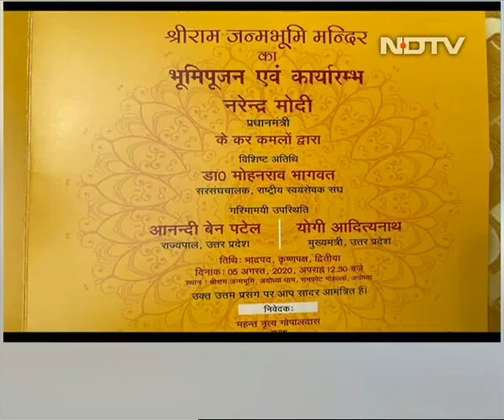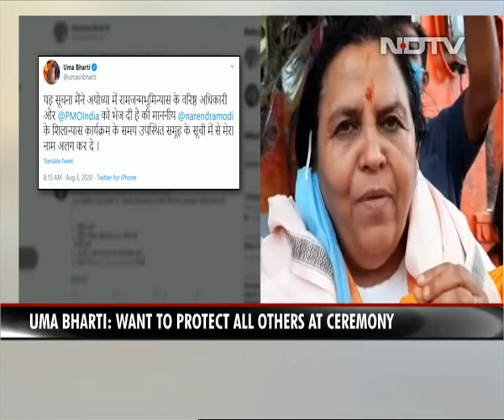Ram Mandir: Invite for Grand Ayodhya Event Names 3 Others with PM Modi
Ram Mandir Bhoomi Pujan: Two days before the grand Ram temple ceremony at Ayodhya, the invite with a saffron theme has been unveiled. The invite mentions Prime Minister Narendra Modi and names three more, indicating a vastly trimmed guest list in the time of COVID-19.

Five people will be on the stage - PM Modi, Rashtriya Swayamsevak Sangh (RSS) chief Mohan Bhagwat, Uttar Pradesh Governor Anandiben Patel, Chief Minister Yogi Adityanath and Mahant Nritya Gopaldas.